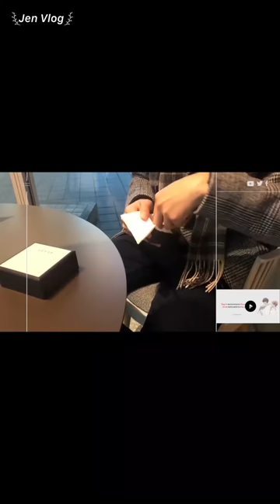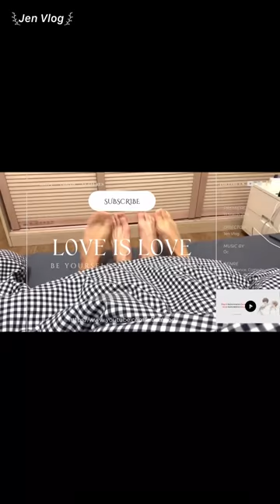[Engsub/BL] Someone is lying on the sofa and waiting for me to perform CPR on him - Chen Lv Liu Cong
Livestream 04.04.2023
Date of birth/ Sinh ngày: 11/08/1997 - Leo/ Sư Tử
Hometown/Quê quán: Nanchang, Jiangxi Province/ Nam Xương, Giang Tây
Height/ Chiều cao: 1m75
Date of birth/ Sinh ngày: 29/09/2001 - Libra/ Thiên Bình
Height/ Chiều cao: 1m88
Hometown/ Quê quán: Guangzhou, Guangdong Province/ Quảng Châu, Quảng Đông

Jen Vlog